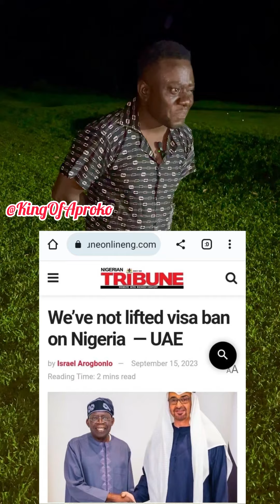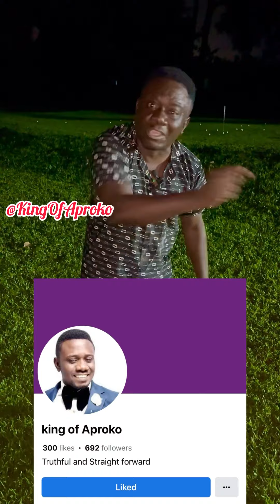No let any agent deceive oooo, No level for Dubai oooo